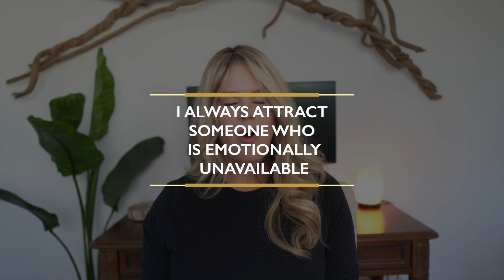8 CRAZY BELIEFS That Prevent You From Finding LOVE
In today's video I will give you 8 LIMITING BELIEFS That Prevent You From Finding LOVE. Limiting beliefs are false beliefs that prevent us from pursuing our goals, achieving our desires, and finding LOVE. Acknowledge your limiting beliefs and make new positive beliefs so that you can find the relationship that you desire.

0:00  Are you looking for love?
0:38  Limiting beliefs keeping you from love #1
1:28  Limiting beliefs keeping you from love #2
2:01  Limiting beliefs keeping you from love #3
2:56  Limiting beliefs keeping you from love #4
3:22  Limiting beliefs keeping you from love #5
3:53  Limiting beliefs keeping you from love #6
4:31  Limiting beliefs keeping you from love #7
5:03  Limiting beliefs keeping you from love #8
5:40  Acknowledge your limiting beliefs
6:00  Ineffective beliefs

I am a Certified Intuitive Life Coach. My channel is a place where you can improve your mindset to discover and create a life you love. You’ll find valuable information on relationships, life lessons, intuition, and meditations.